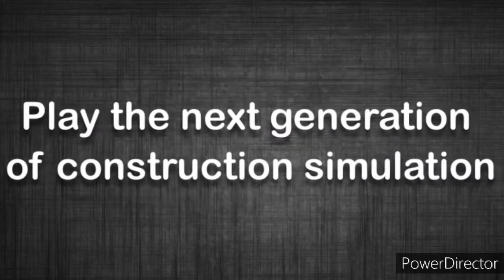🔥Top🔥4 Realistic Construction Simulator Games. FOR Android&ios|| 2021 Under 150 Mb-Techy Amit gamerz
Hi, friends
I am a professional. Predecter
Come my chhenel and wi big.